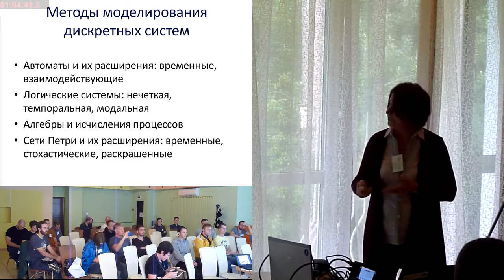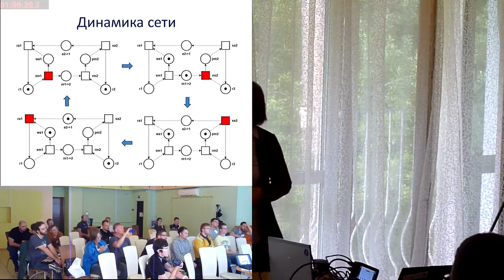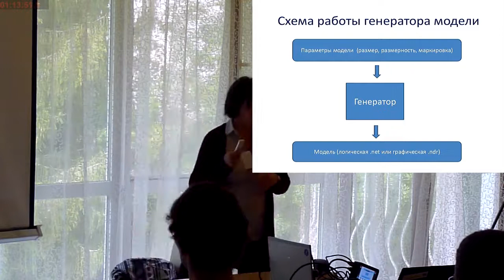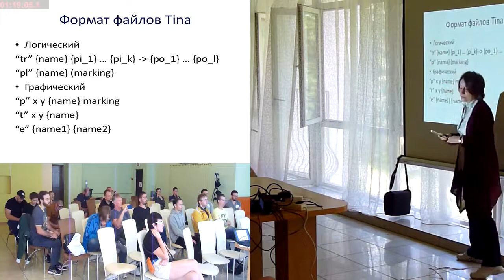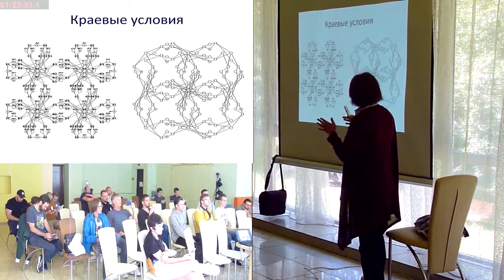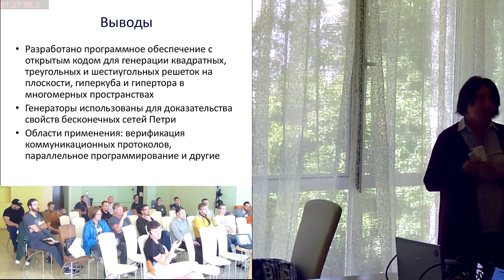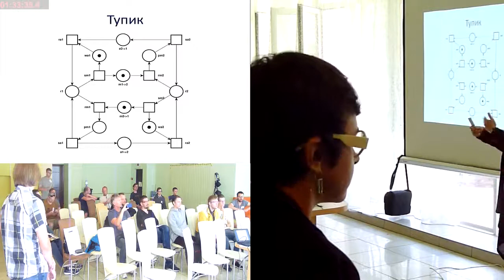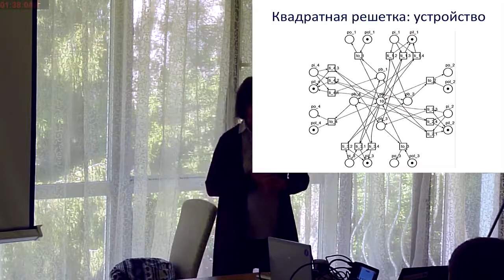Tatiana R. Shmeleva: Программные генераторы моделей в форме сетей Петри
Software Generators of Petri Net Models
Tatiana R. Shmeleva, Odessa, Ukraine
LVEE 2019